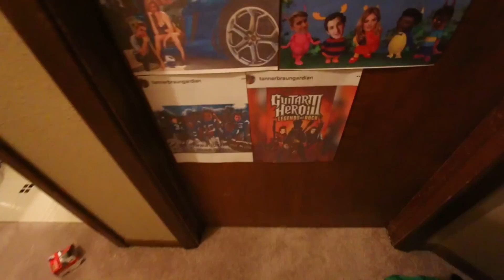TRAMPOLINE VS WHIPPED CREAM!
Possibly/probably my last trampoline vs video unless a great idea comes along haha, but we are less than 50,000 subscribers away from 1,000,000 and I'm pumped for the 1 mil special :) Love you guys